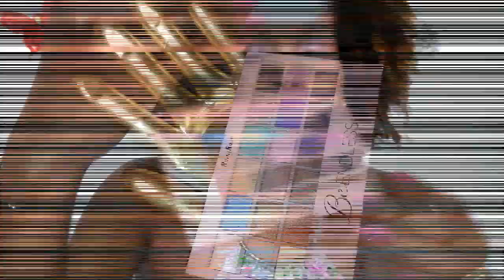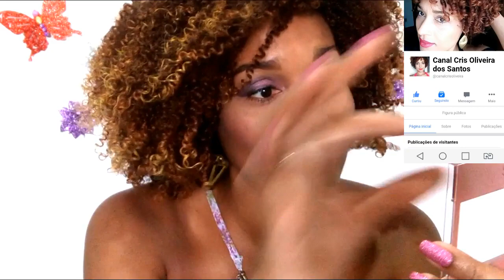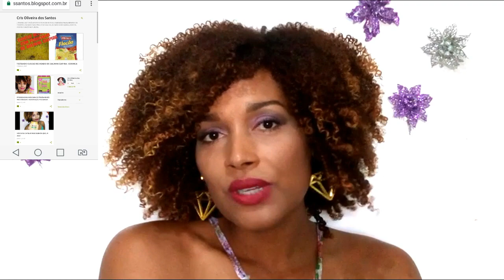RESENHA DA PALETA BE ENDLESS RUBY ROSE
LINDEZAS...VENHAM CONFERIR A RESENHA DA PALETA BE ENDLESS RUBY ROSE, ESPERO QUE GOSTEM, CURTAM, COMENTEM, COMPARTILHEM E SE INSCREVAM. BEIJOS E VOLTEM SEMPRE.

LEOPOLDINA (MG)
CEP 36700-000